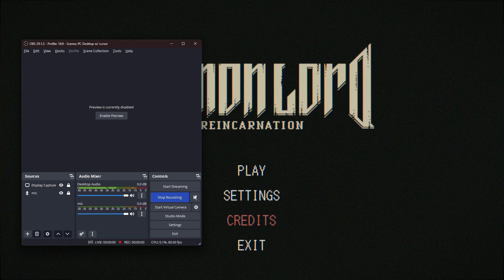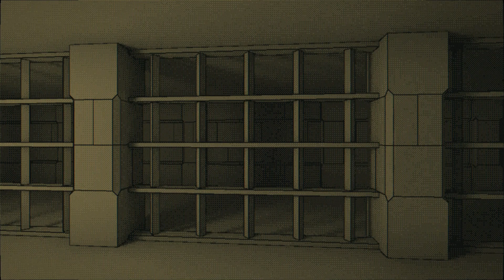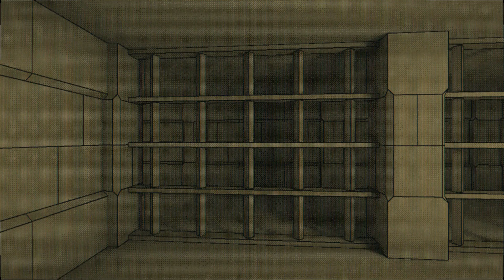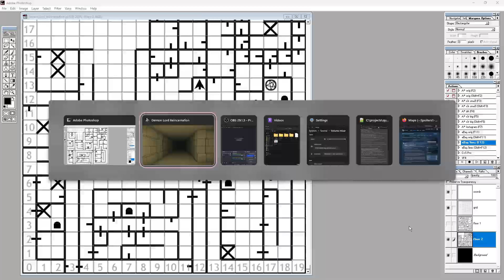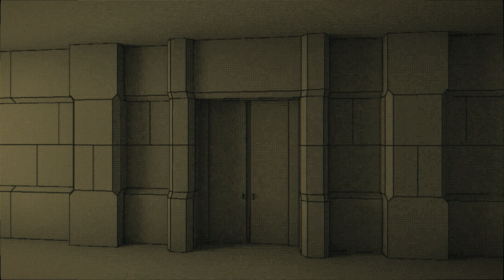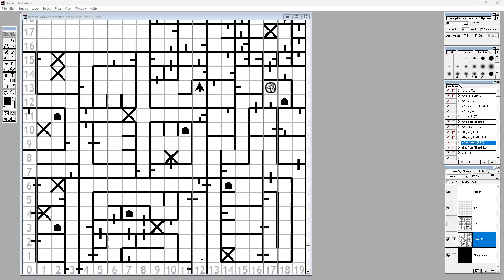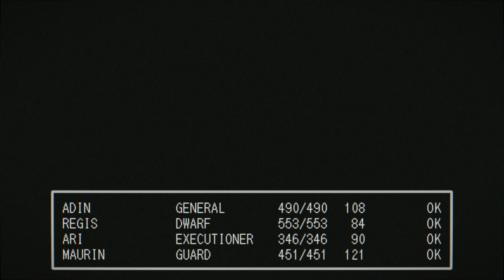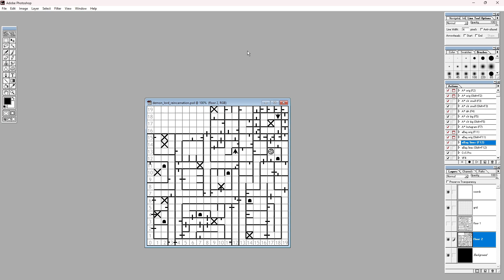1505: Demon Lord Reincarnation \\ Playthrough 6/13 - Seeking the floor 2 secret door!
Playing through the streamlined Wizardry-like dungeon crawler Demon Lord Reincarnation by @GraverobberFoundation  ! Currently running a "Max HP" party of General, Dwarf, Executioner, Guard.

Game (and video thumbnail) uses public domain char art from Javardry

My completed DLR dungeon floor maps ("next" link there to flip through them--when I get more done ^ _^)

0:00 - to the SE
8:50 - spider & shaman
19:45 - to the NW!
21:56 - hobgobs
35:31 - tuff fight!
49:35 - ah-haaa

Explored the SE of floor 2, had overlooked a door there before. : P One whopper of a fight after I'd forgotten to rest and went in with half SP, SP makes a huge diff! Think I've got the 8th ("ultimate" or whateveR) skill for each party member now, big damage on ems. ^ _^^

Finding the hidden door to get to the last area of floor 2 was like some "when the thrush knocks" The Hobbit stuff except I guess with all dank and glowy-eyed undead knights and stuff instead of cute little birds.

Oh m'gosh I got so into this I forgot I'd already found the ladder down to floor 3 ages ago in another corner of the dungeon. Oh well, got all of floor 2 explored and mapped, woooo.

7/25/23